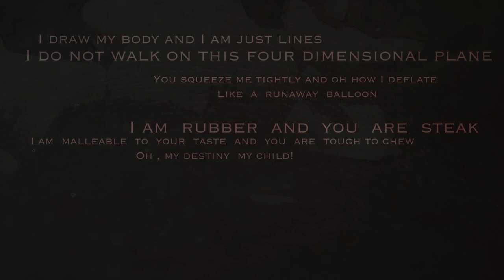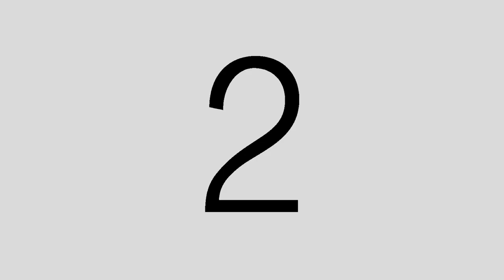LADYSKIN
Animation by Diun Macdonald, Sound Composed by Gabriela Hébert
Produced at The Mel Hoppenheim School of Cinema Concordia University